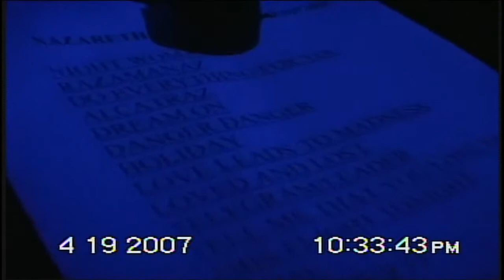NAZARETH "Live In Brazil" MAKING OF DVD Curitiba 19-04-2007 (01) 石井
Bastidores gravação DVD NAZARETH LIVE IN BRAZIL no dia 19 de Abril de 2007 em Curitiba, na antiga Helloch.
TAKES BRUTO FILMAGEM MAKING OF SHOW.

Fernando Ponsoni
com uma Sony Hvr V1n captando imagens por traz das outras 8 Cameras;
1- Paulo Curt = Dan.
2- Catarina = Geral frontal palco.
3- Camargo = Dir. palco Baixo Pete.
4- Gustinho Paraguaio = Esq. Palco = Guitar Jimmy.
5- Sergio Gondack = Mini-Gib.
6- Alcides (Buíul) = Traveling.
7- Claudio Bialy = Portátil Bateria Lee.
8- Fabiano Bocão = Making Of.
9- Fernando = Making Of.

Captação de Imagens = FINISH Produtora.
Direção = Paulo Ishii.

Imagens Inéditas do fundo do baú...
Para comemorar o 6° Aniversario da Gravação do Show no dia !9 de Abril...